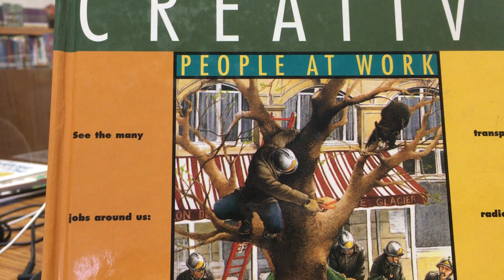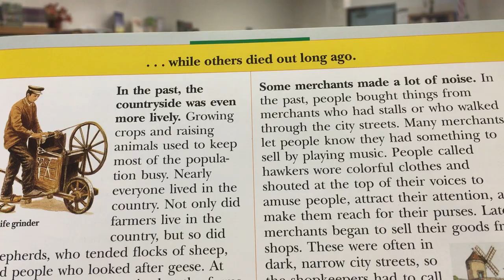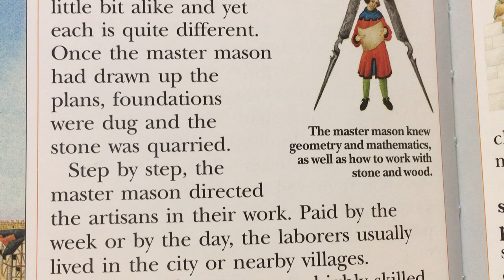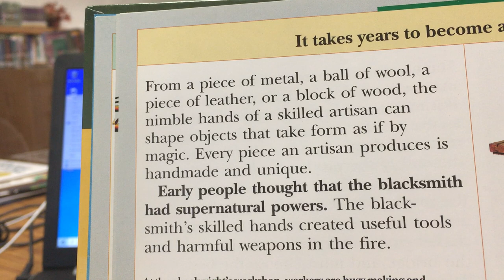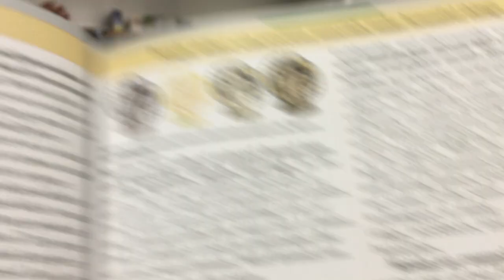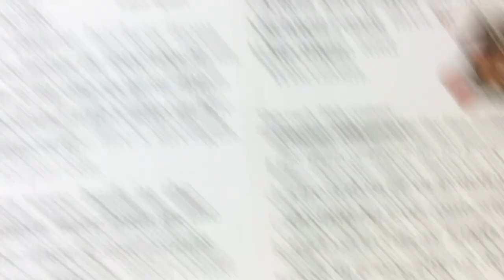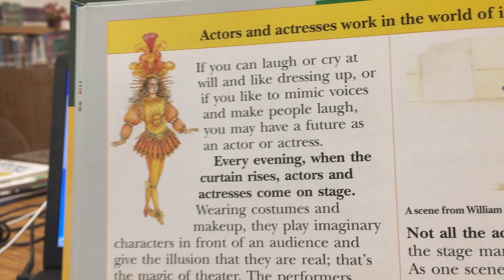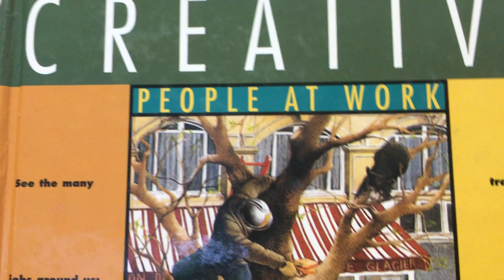Creative Discoveries People At Work Grades 4-6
From the beginning of time people had work to do and things have not changed. What would YOU like to be when you grow up?